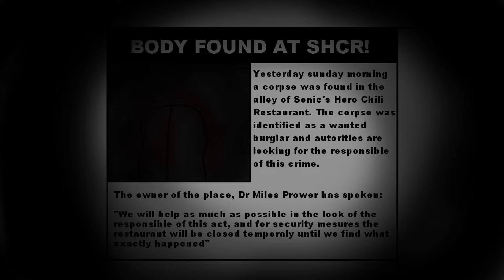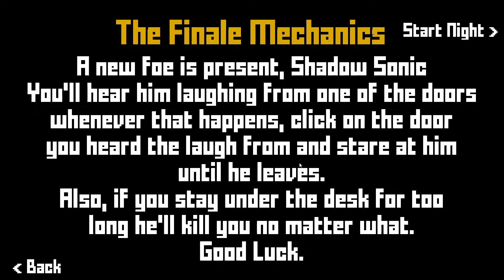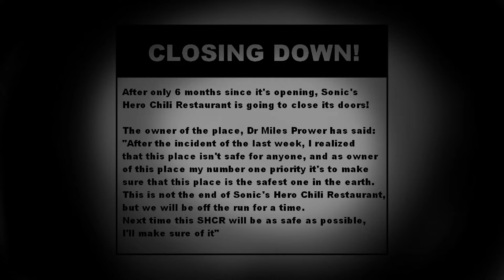Five Nights at Sonic's: Redacted | Full Playthrough (Night 1-6 & Extras)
0:00 Intro
0:30 Night 1
6:41 Night 2
12:54 Night 3
19:07 Night 4
25:19 Night 5
31:45 Night 6
38:53 Extras